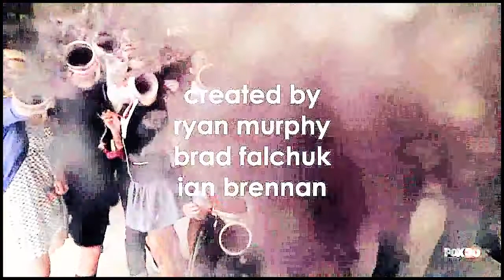glee intro | don't stop believin'